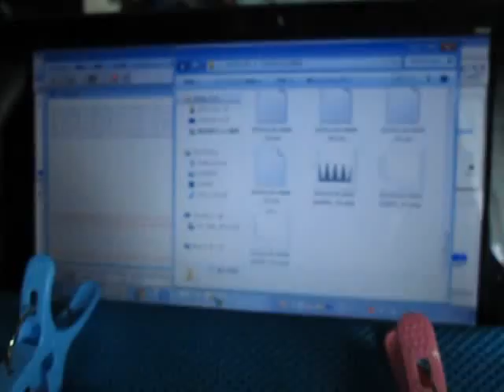超音波プローブ実験（表面検査技術） Ultrasonic probe experiment